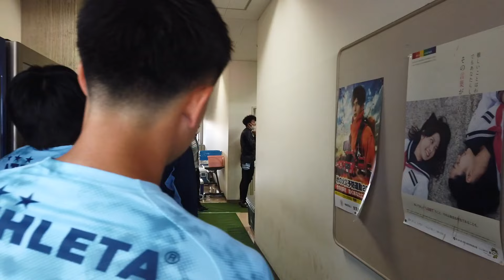【ハイライト】明治安田生命J3リーグ 第5節 カマタマーレ讃岐 vs カターレ富山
カマタマーレ讃岐 2-3 カターレ富山

00:00　バス入り
01:41  ウォーミングアップ
03:15　ロッカーアウト
04:58　試合ハイライト

※動画の一部の音声がミュートになっております。予め、ご了承ください。